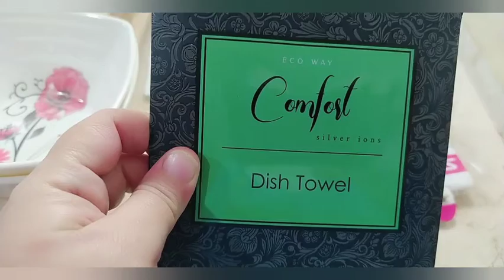الغدا النهارده كله حديد 💪 مشتريات للمطبخ ، توفير في الحصاله⚱️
يرجى مشاهدة الفيديو للآخر حتى لا يفوتك التفاصيل 💖💖